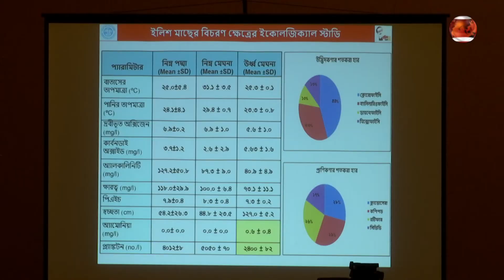দেশে মৎস্য খাতকে এগিয়ে নিতে ও মাছের নতুন জাত উৎপাদনে মাছচাষিদের সুযোগ দিতে হবে - শ ম রেজাউল করিম